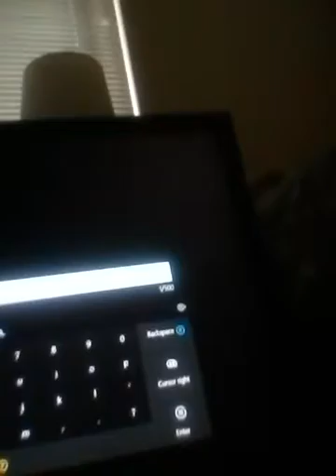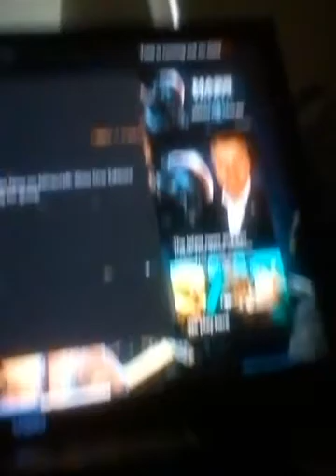McDonald's tycoon gameplay part 2